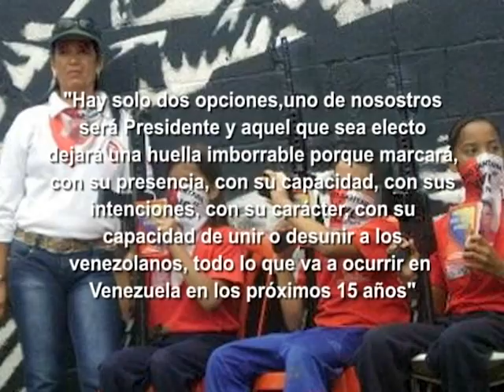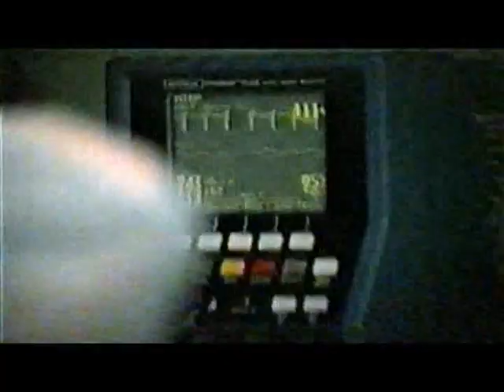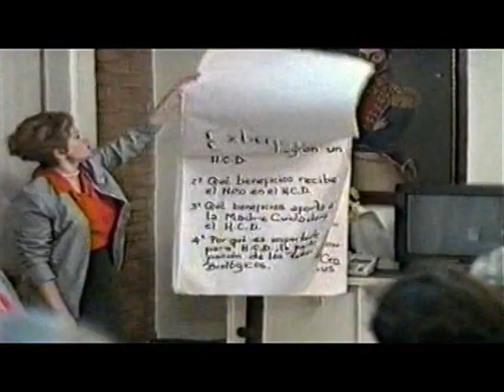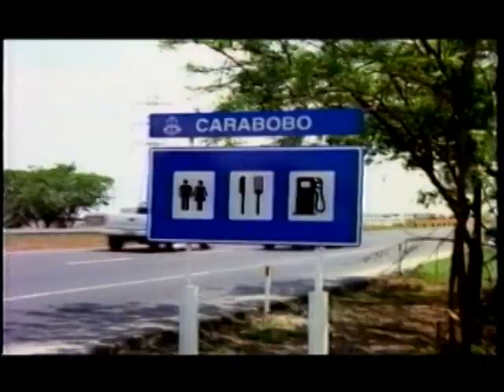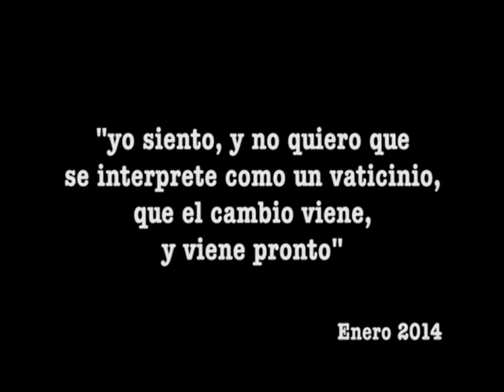Henrique Salas Romer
"El cambio viene y viene pronto" 30 de Enero 2014